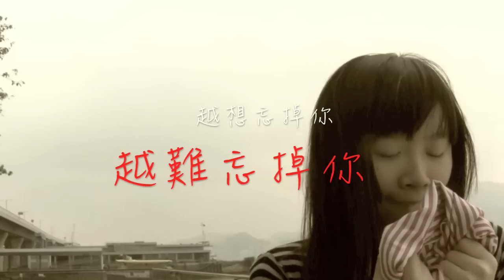小碎步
難忘你-許冠傑